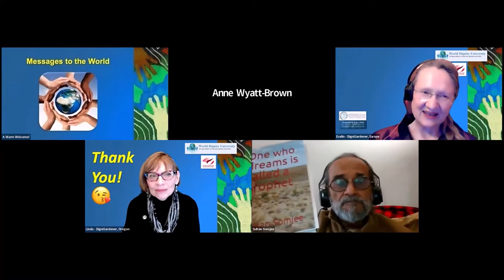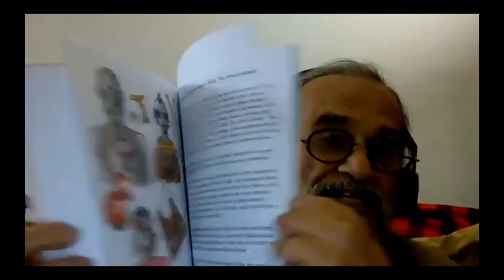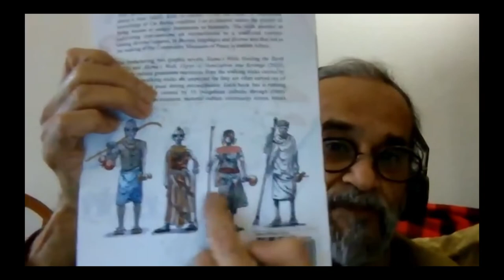2021 Dignity Workshop 331: Message to the World from Sultan Somjee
Sultan Somjee comments on his "Message to the World" titled "Collective Humanity as Said in Africa — Utu Ubuntu" on Day Three of the 18th Annual Workshop on Transforming Humiliation and Violent Conflict, “Toward a New Global Normal: Dignity Through Solidarity,” co-hosted by Morton Deutsch-International Center for Cooperation and Conflict Resolution at Teachers College, Columbia University, December 9 – 11, 2021, held online due to the coronavirus pandemic. Sultan Somjee recorded his message on November 6, 2021, . See his PowerPoint presentation at

See also "Alama's Walk", Sultan Somjee's graphic novel adapted from his book "One Who Dreams is Called a Prophet" See also the "Trees for Peace" documentary for the long-time context

"Messages to the World" are a contribution to the World Dignity University Library of Ideas to be shared with the world and, hopefully, inspirational for future generations.

Sultan H. Somjee is an Ethnographer. His research interests include visual arts and oral cultures in expressions of social values, aesthetics, identities and spiritual beliefs. Sultan’s work profile includes community perspectives in contexts of conflicts, changing political circumstances and governmental policies.
During the last nine years Sultan Somjee has been involved in learning about and salvaging indigenous peace traditions of ethnic peoples of East Africa whose heritage is devastated by wars and famines. Based on his experience he initiated community programmes in education and preservation of indigenous peace and community building traditions. These traditions of people who do not write or read, are manifested in their cultural artefacts and oral literature.
Sultan was the Head of Ethnography at the National Museums of Kenya and is the founder of Community Peace Museums Programme and Foundation and the Asian African Heritage Trust in Kenya. He also initiated teaching of indigenous knowledge through material culture in the schools and university education in Kenya as well as Community Counselling Services for the Aga Khan Social Welfare Board in East Africa. He has lectured on and curated more than thirty exhibitions internationally that give positive visibility to minorities in dialogues over differences in cultures and faiths.
In 2001, the United Nations honoured Sultan with the recognition of the Unsung Hero of Dialogue among Civilizations. This was shortly followed by a second accolade of the Cultural Ambassador of Peace by the Survivors of Massacre and Interfaith Committee of Slums of Nairobi following ethnic killings in the city in 2002.

We very much thank Anna Strout for taking wonderful photos, and Fatma Tufan for the recording! (Please be aware that this is an unedited video.)